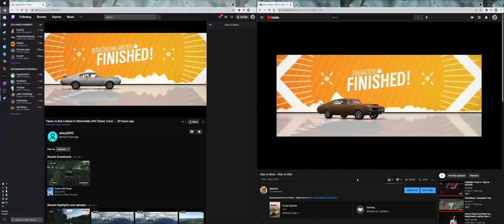Forza 4 -MP Comparison